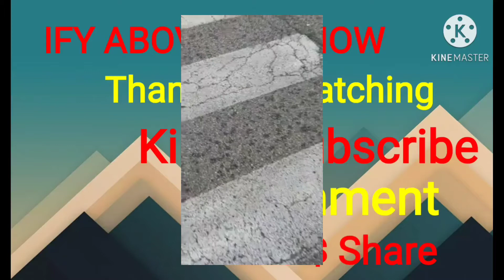WHY CAN'T PEOPLE MIND THEIR BUSINESS